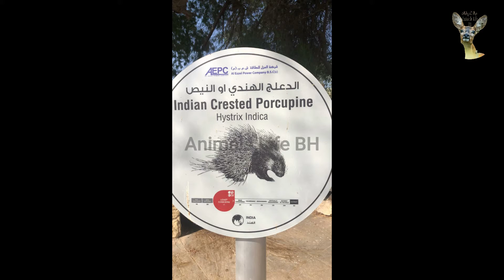معلومات عن النيص او الشيهم أو الدعلج | الحيوانات والحياة البرية | يميزها غطاء من الأشواك الحادة ..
النيص أو الشيهم أو الدعلج (بالإنجليزية: Porcupine)‏ هي عائلة من القوارض يميزها غطاء من الأشواك الحادة، التي تستخدمها للدفاع عن نفسها من الحيوانات المفترسة. موطنها الرئيسي في الأمريكيتين، و آسيا، و أفريقيا، و أوروبا. النيص هو ثالث أكبر نوع قوارض بعد خنزير الماء و القندس. معظم حيوانات النيص يتراوح طولها بين (64-91 سم)، وطول ذيلها من (20-25 سم)، ووزنها من (5.4-15.9 كغ)، وهي مدورة وكبيرة وبطيئة. ولون النيص تختلف درجاتها بين البني والرمادي ونادراً الأبيض. وتشبه في امتلاكها للأشواك القنفذيات لكن ليس له علاقة بها أو بالنضناض.

النيص عموماً من الحيوانات العاشبة؛ ويأكل أوراق الشجر والأعشاب والأغصان والنباتات الخضراء مثل النفل وفي الشتاء يتغذى على اللحاء. وغالباً النيص في أمريكا الشمالية متسلق للأشجار للعثور على الطعام، أما النيص الأفريقي غير متسلق ويتغذى على الأعلاف. وهو على الأغلب من الروامس (تنام صباحاً وتستيقظ ليلاً)، لكن تستيقظ في الصباح أحياناً للبحث عن الطعام. وفي بعض المجتمعات تُؤكل كطعام شهي، وقد تسبب بآفة في كينيا.

.Welcome to the Animals Life channel. Channel specializes in the wonders and oddities of this world of animals

.مها ابو عدس - Have you seen the mention of Maha Abu Adass and heard his voices? So watch and enjoy
.Animals Life is a place for all things animals and for animal-lovers alike. Take a journey through the animal kingdom with us and discover things you never knew before, or rediscover your favorite animals!